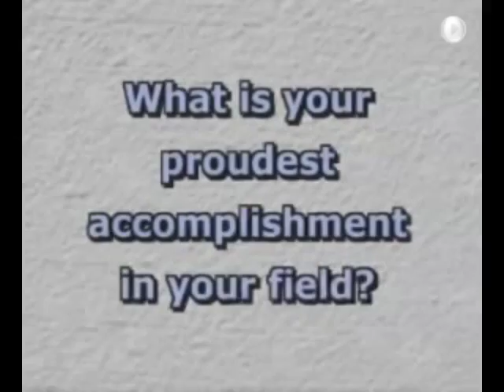Hope Ishii - SCIENCE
2007 Women's Hall of Fame
Hope Ishii is a researcher at Lawrence Livermore National Laboratory who is one of a handful of scientists to get first crack of examining cosmic dust collected by NASA's Stardust mission. The particles collected by NASA's Stardust spacecraft hold the hope of unlocking mysteries about the origins of our solar system. Ishii, a Pleasanton resident, earned a bachelor's degree in materials science and engineering from Cornell University, a master's degree in physics and engineering projects from Chalmers University Technology in Sweden, and a Ph.D. in materials science and engineering from Stanford University.